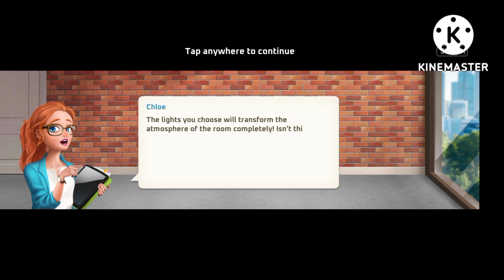My Home Design Modern city Gameplay part 2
Assalam Alaikum Guys.. Welcome to my channel I am here to entertain you and if you like my videos then please subscribe the channel and share like comments and keep loving also ..